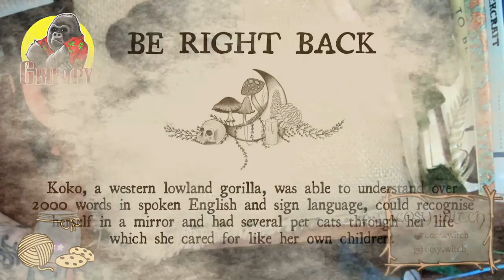Needle Felted Grumpy Gorilla Satisfying Timelapse - Part 2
A needle felted Grumpy Gorilla for the wonderful GrumpyThumbs, check him out